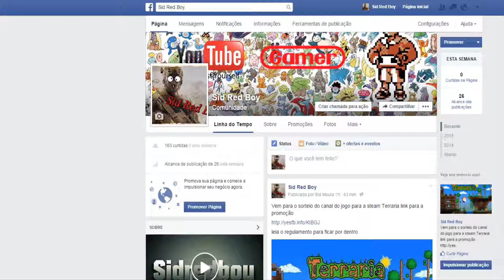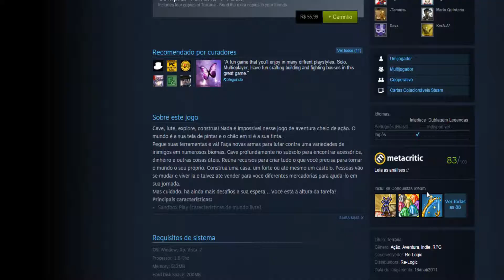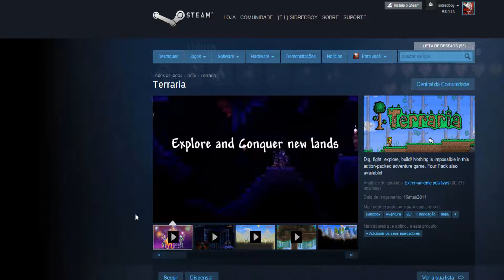Promoção de terraria para Steam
Curtiu ? se-inscreve assim vc vai receber todas as atualizações do canal

curta no face e participe de enquetes e fotos e arquivos exclusivos

e quem quiser me add no Skype e sidred boy